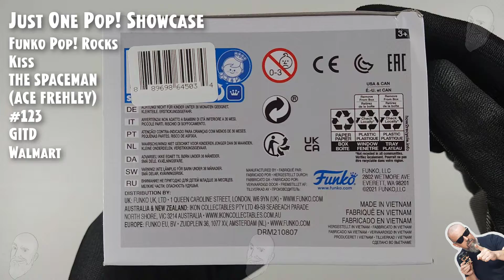Funko Pop Kiss - The Spaceman (Glows in the Dark) - 123 - Walmart // Just One Pop Showcase